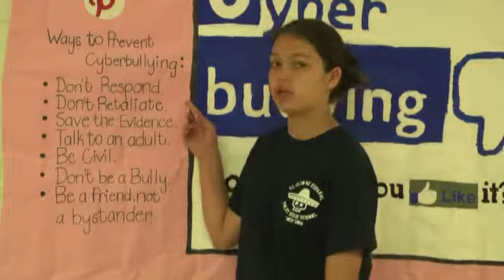Foley High School Against Cyber Bullying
Peer Helpers present ways to prevent Cyber Bullying.